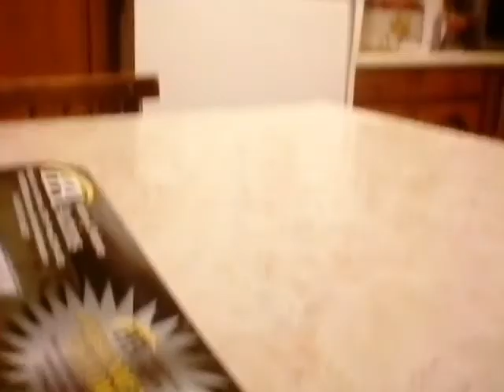Gymnastics with Lilly!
Bows hairbrush.